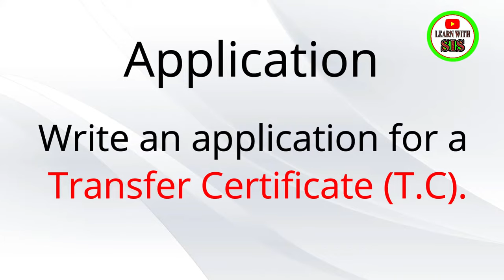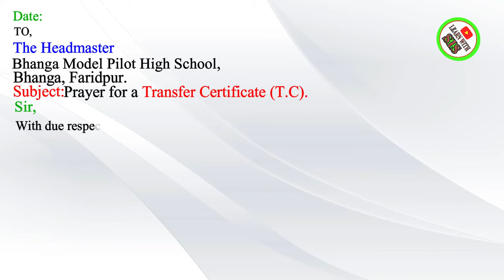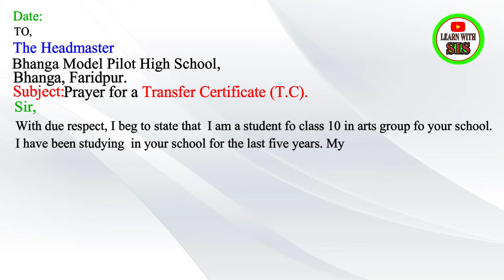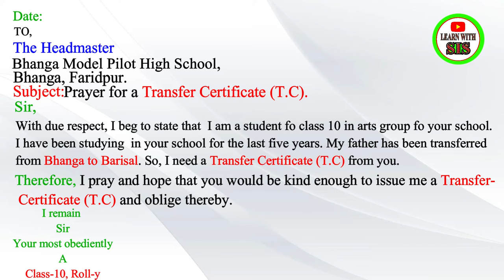Application for T.C | Application for your Transfer Certificate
Application for T.C | Application for your Transfer Certificate | T.C. Copyright Disclaimer Under Section 107 of the Copyright Act 1976, allowance is made for 'Fair Use' for purposes such as criticism, comment, news reporting, teaching, scholarship, and research, Fair use is a permitted by copyright statute that might otherwise be infringing, Non-profit, educational or personal use tips the balance in favor of fair use.
Please Like👍,Comments💬,Share🌍

learn with sis sir
English spoken